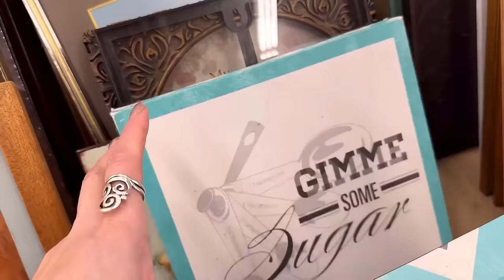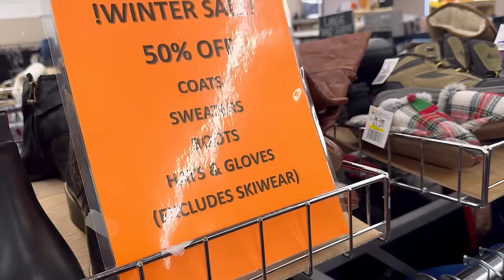Crazy Thrift Lady ✨ Thrift with Me ▶ Professional Thrifting for Resale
🔷 FYI Update:
if you do not want to give credit card info!
🔷 also...
if you prefer to not download the mobile app...
You can just go to WhatNot com on your Computer,

P.S. that Invite Link gives YOU FREE $15 to spend
in anyone's WhatNot Sale over there!!
Seriously, No Gimmicks, I promise
xoxo Yvon

Join us on • NikNax • hosted by Crazy Lamp Lady
FREE CASH $5 off first purchase on NikNax

💚 My Crazy Lamp Lady NikNax Profile 💚

Yvon  Thrifty Rich
Mile High Scene
8585 Criterion Dr.
# 63915
Colorado Springs, Colorado
80962

XOXO ~ Yvon 💞💞